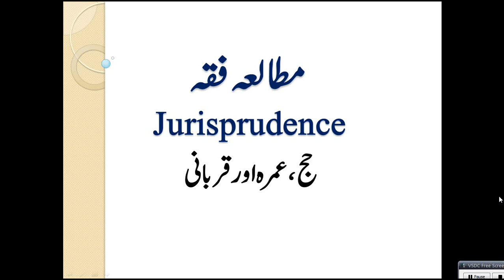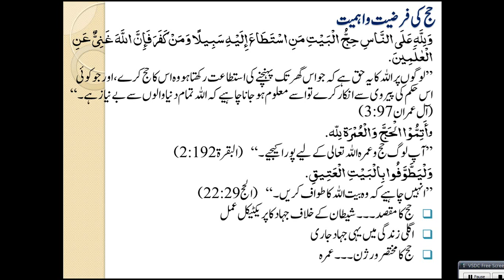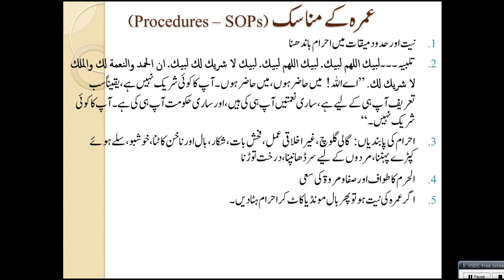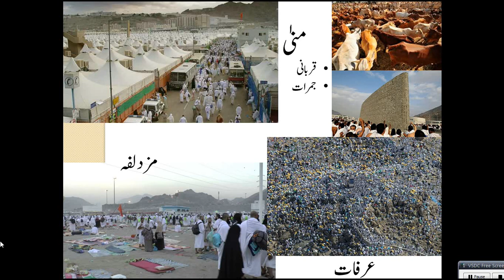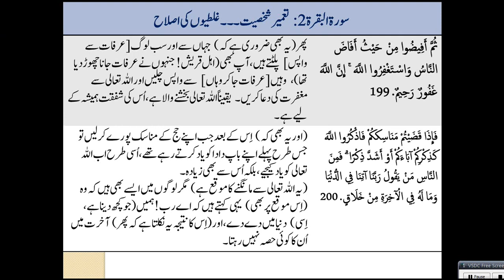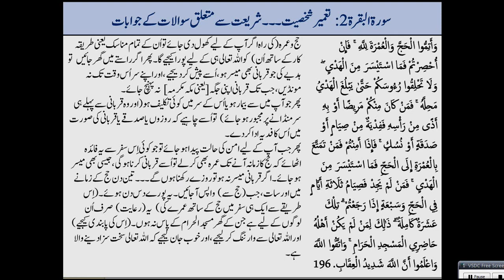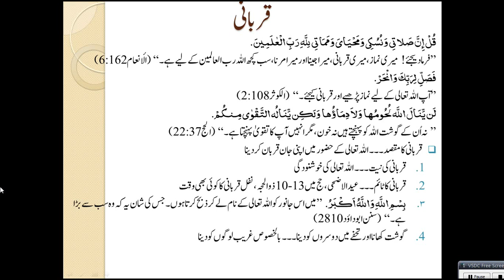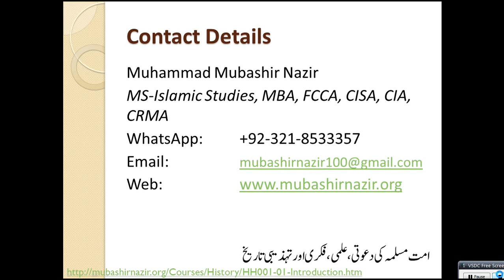Islamic Studies Program FQ05-Hajj, Umrah & Qurbani Sacrifice